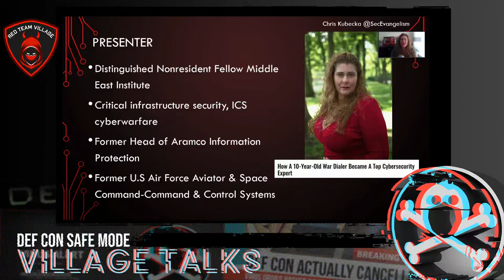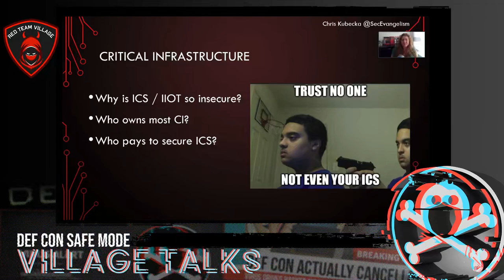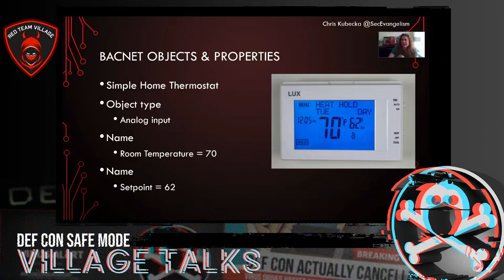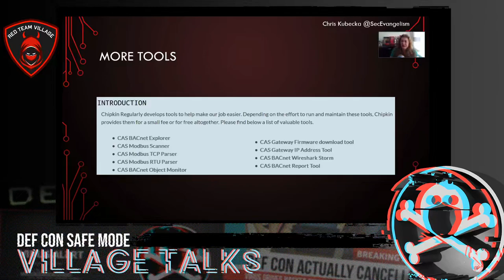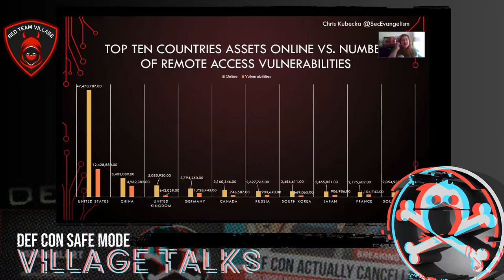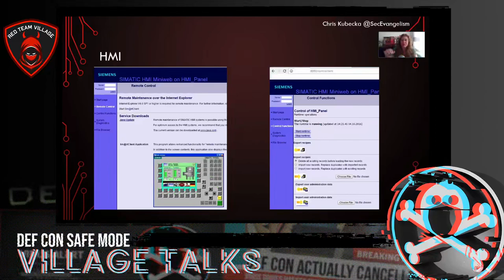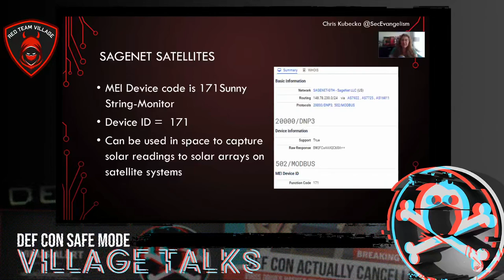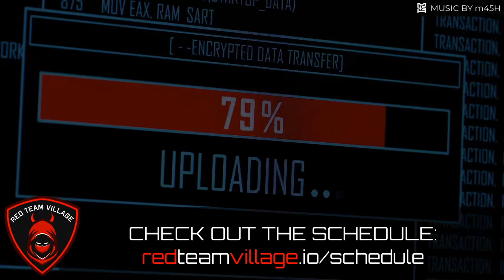Pwn the World - Talk by Chris Kubecka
Want to learn the basics of how to hack cool industrial IOT, industrial control systems and technology that moves the world? How to find them, leverage weaknesses in protocols & systems. Turn engineer technical tools into dual use reconnaissance and attack tools. Components of energy grids, digital security systems, production systems and more.

Presenter: Chris Kubecka
Conference: DefCon 2020